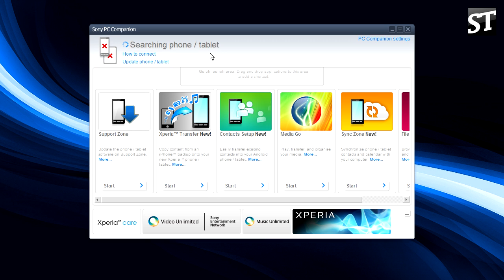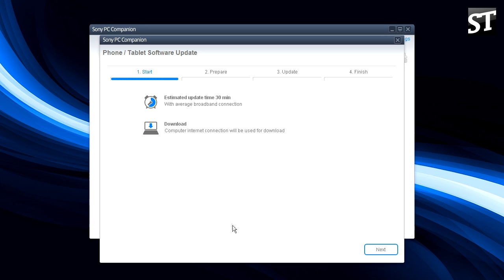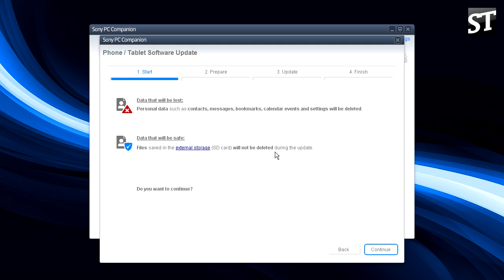Kako reinstalirati sistem na telefonu ili tabletu (Sony Ericsson, Sony)